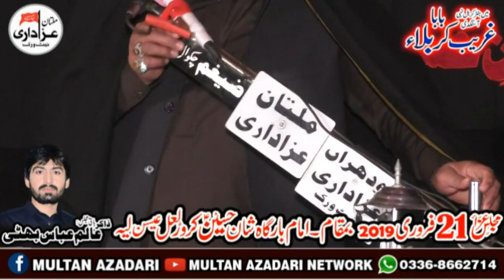Zakir Nasir Abbas Notak I Majlis 21 Feb 2019 | YadGar Masaib I Jalsa Zakir Alam Abbas Bhatti